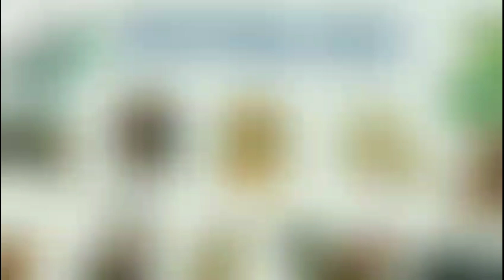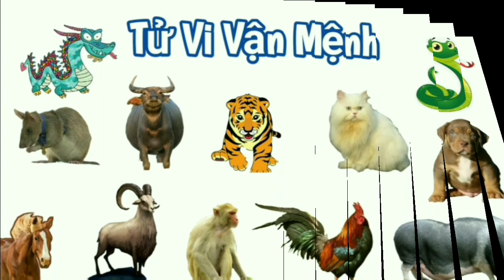Tử Vi Tháng 11 Âm Lịch 2023 của Người TUỔI THÂN - Tháng Giáp Tý